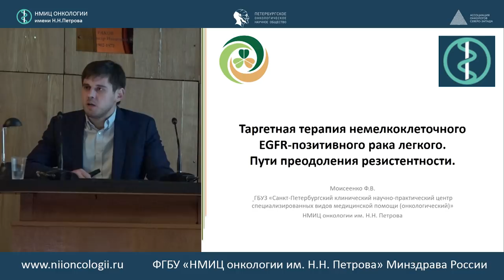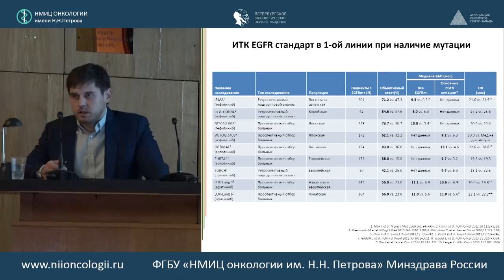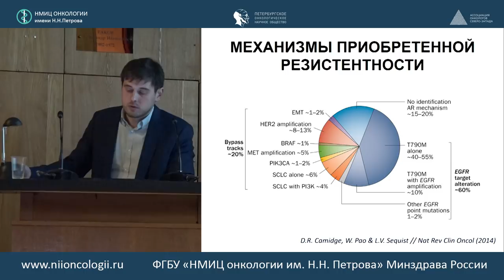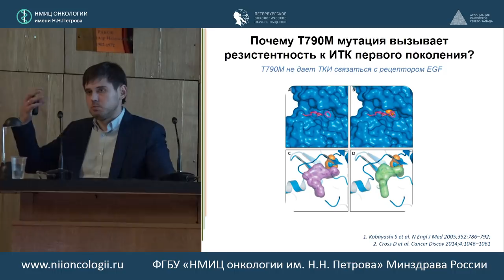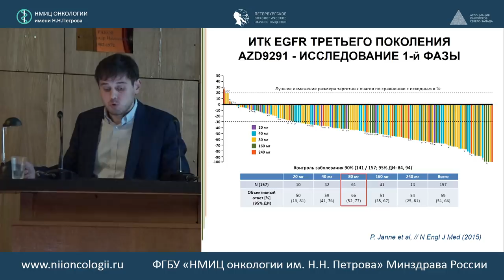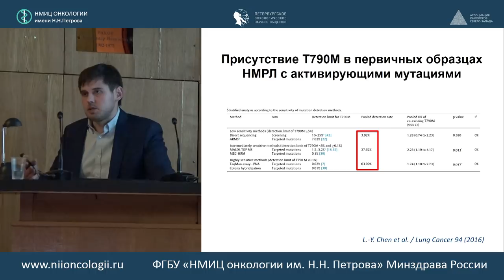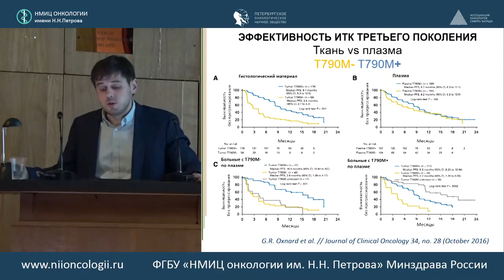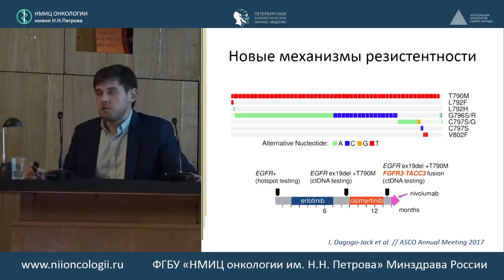Таргетная терапия немелкоклеточного EGFR-позитивного рака легкого. Пути преодоления резистентности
д.м.н. Федор Владимирович Моисеенко (Санкт-Петербург)

Заведующий химиотерапевтическим отделением №1 ГБУЗ «СПбКНПЦСВМП(о)»

516 заседание РОО «Петербургского онкологического научного общества»